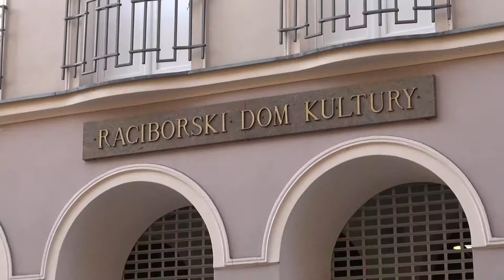Nasz Racibórz - Nasza Ekologia VIII 2014